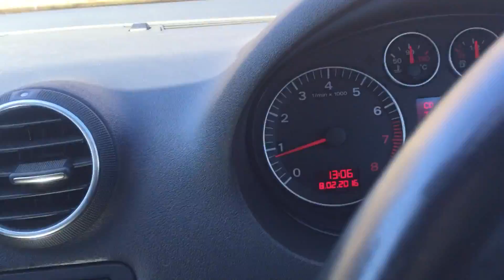Neve Mt Fuji 2015